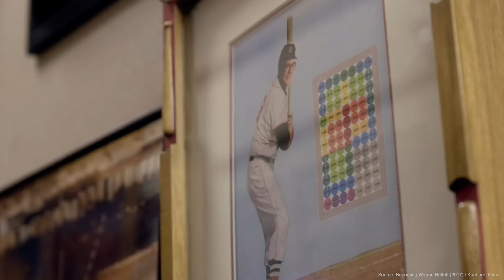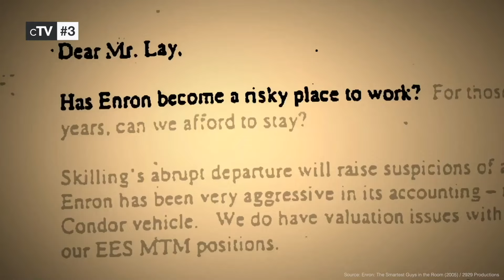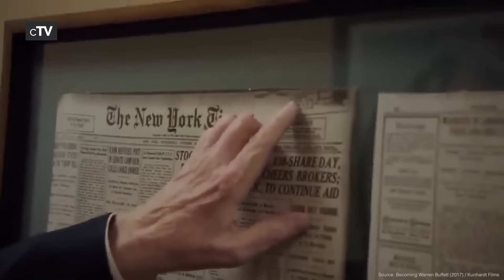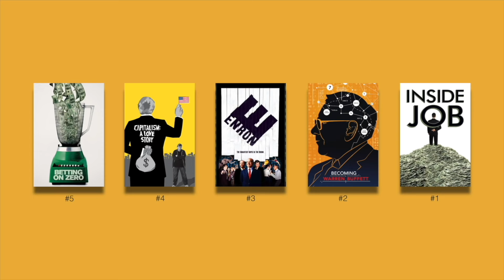Top 5 Finance Documentaries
If you want to know more about money and the finance industry you should definitely watch our picks for the best Finance documentaries.

Movies in this Ranking:
5. Betting on Zero (2017): (00:13)
4. Capitalism: A Love Story (2009): (00:54)
3. Enron: The Smartest Guys in the Room (2005): (01:46)
2. Becoming Warren Buffett (2017): (02:35)
1. Inside Job (2010): (04:12)